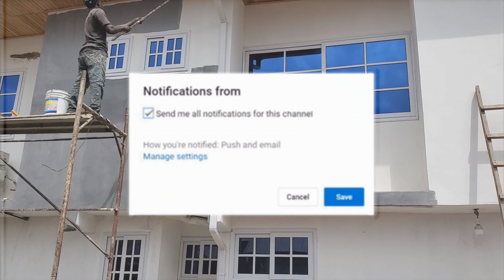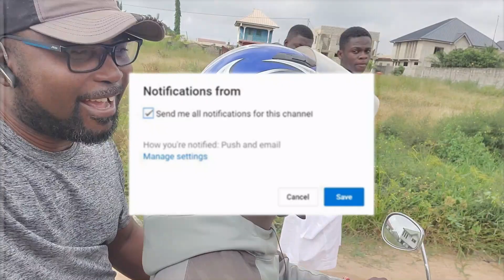BUILDING IN GHANA,UPDATE ON EXTERIOR PAINTING || THE QUARSHIE'S Vlog # 63